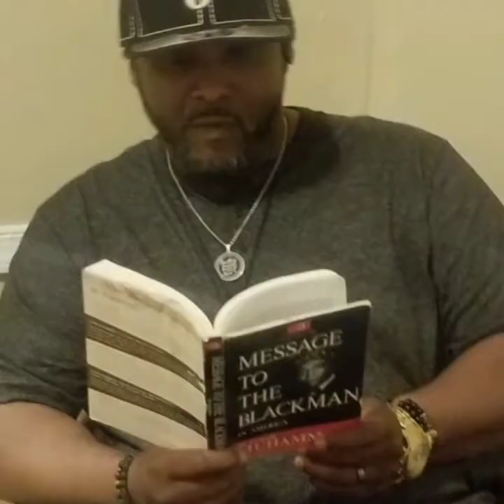WS Plows Through Crowd Of Protesters Killing One/ Ron DeSantis!!